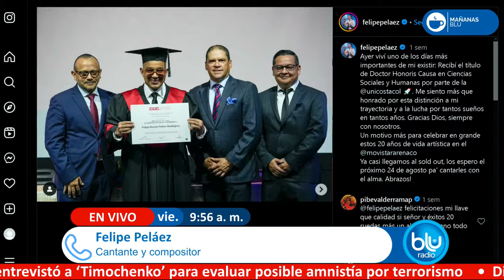Felipe Peláez celebrará sus 20 años de carrera de forma especial: “Tengo sustico sabroso”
Este sábado, 24 de agosto, el cantante y compositor Felipe Peláezcelebrará sus 20 años de carrera con un emocionante concierto sinfónico en el Movistar Arena de Bogotá. Con su larga trayectoria ha dejado huella en el mundo de la música con su estilo único y sus letras emotivas. En diálogo con Mañanas Blu, con Néstor Morales, contó que espera dar un gran show, pues sus colegas han dejado la “vara muy alta”.

Durante el concierto, estará acompañado por la Orquesta Nacional de Venezuela, con la que, justamente, ha trabajado en la grabación de su último disco. Este proyecto representa un homenaje a sus grandes éxitos y una nueva forma de explorar su música, incorporando arreglos sinfónicos en sus canciones más emblemáticas.

Chile, Argentina, Costa Rica, Ecuador, Estados Unidos, Guatemala, Panamá́, Paraguay, Perú́, República Dominicana y Uruguay rechazaron este viernes, de forma conjunta, el anuncio del Tribunal Supremo de Justicia (TSJ) de Venezuela, que certificó el triunfo del presidente Nicolás Maduro en las elecciones del pasado 28 de julio.

En un comunicado conjunto difundido por la Cancillería chilena, los Gobiernos de los once países dudaron de "la supuesta verificación de los resultados del proceso electoral del 28 de julio, emitidos por el Consejo Nacional Electoral (CNE), que pretende convalidar los resultados sin sustento emitidos por el órgano electoral".